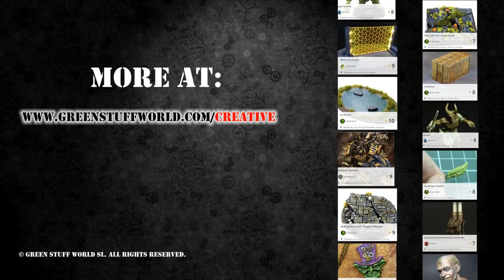Chameleon Paints 10 - Painting example of Space Marine Stormtalon Gunship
Colors used to paint this: PSYCOTHIC ILLUSIONS